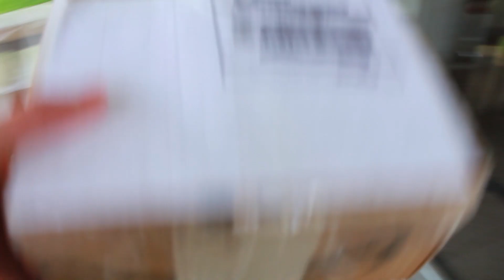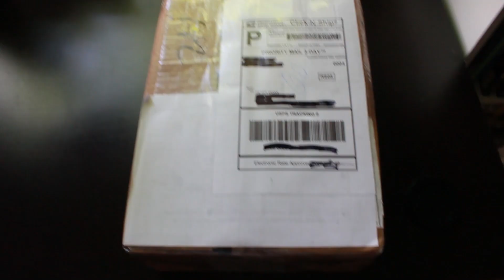được anh hiếu trần collection tặng figure Gogeta SSBSS - phikaka fat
được anh hieu tran collection tăng figure gogeta, thank you anh hieu tran nhieu, cac ban qua kenh anh hieu tran dang ky nhe.